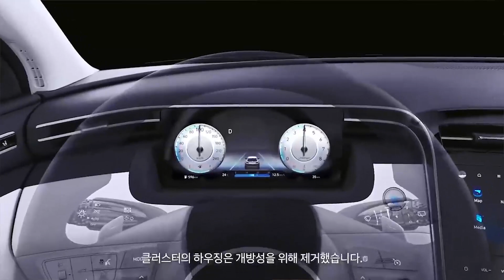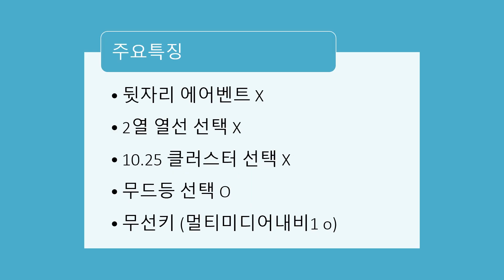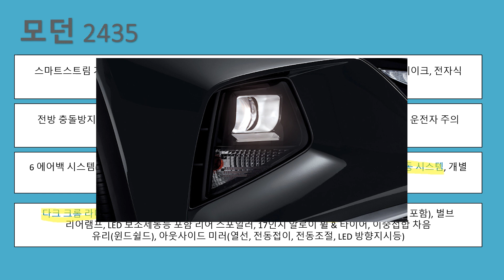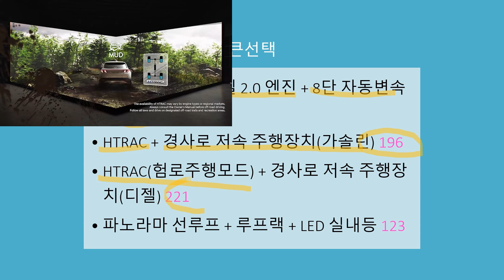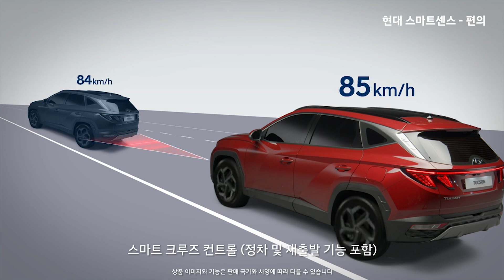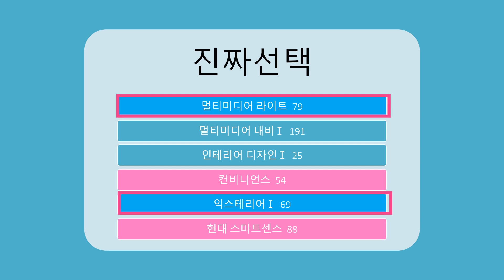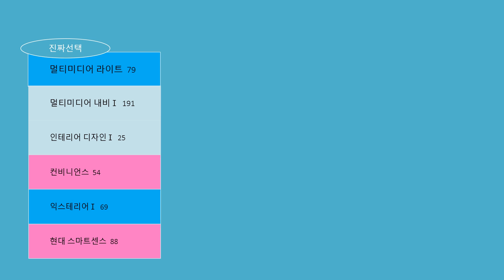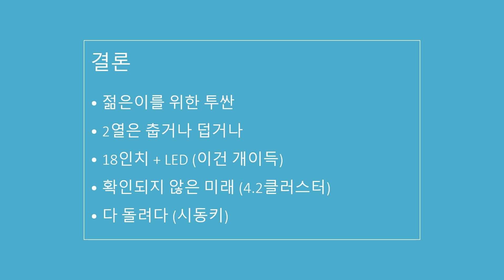투싼 풀체인지 깡통 가격 옵션 상세하게 이해하기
투싼 nx4 깡통만 이야기 합니다.
투싼 가솔린 기준입니다.  모던 트림입니다.
사실 기대되는 것은 투싼 하리브리드이지만
투싼 가솔린도 가성비로 나쁘지 않을 듯 싶네요.
가격 옵션 이야기 해보겠습니다.